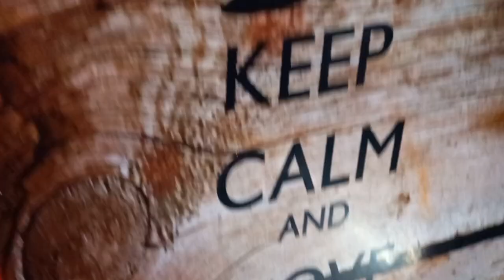ராகி கம்பு ரேஷன் அரிசியில் இட்லி தோசை மாவு 👌ajkitchen